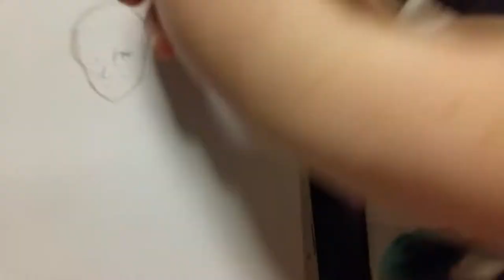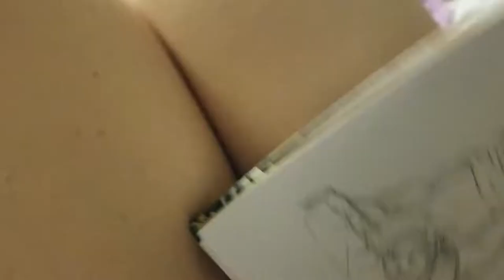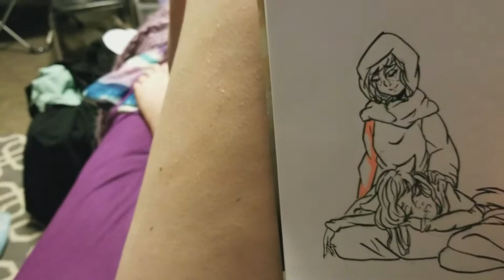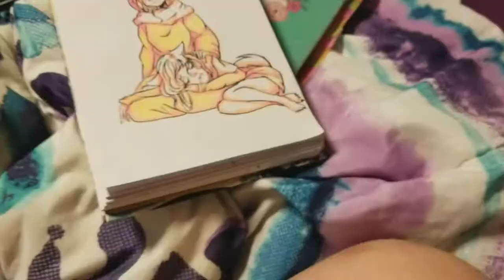Inktober Day 18 ~ Daughter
Hey guys!

Another Inktober! I'm trying to catch up on my uploads! Enjoy~